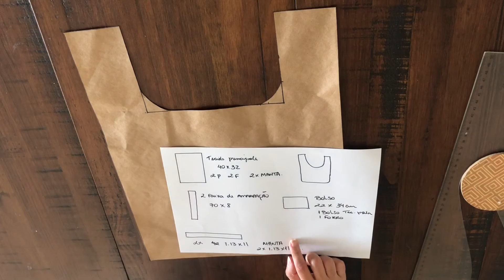Molde Organizador de Berço - Costura